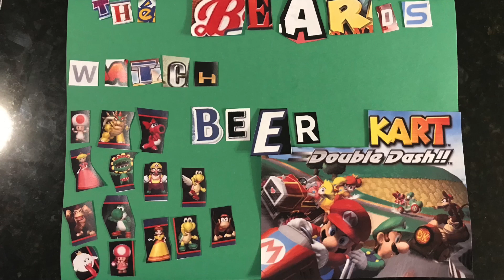A Track we haven't raced since January - Rainbow Road on Double Dash! Beerio Kart!